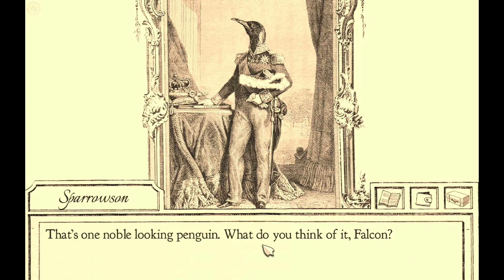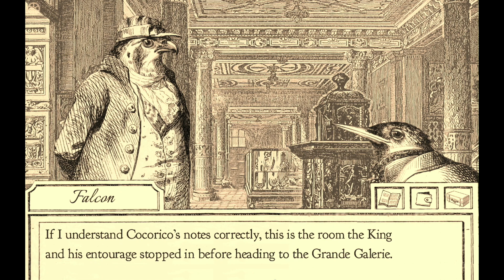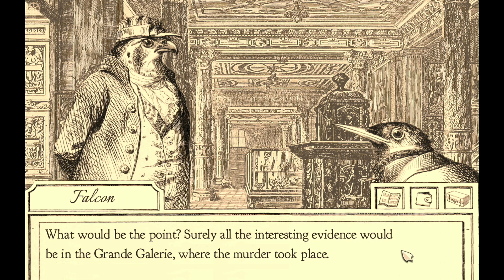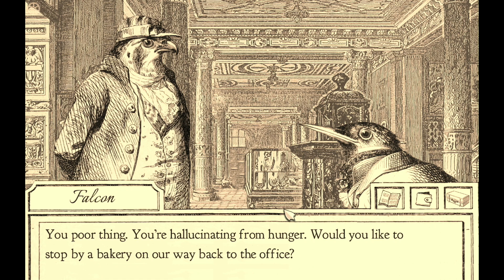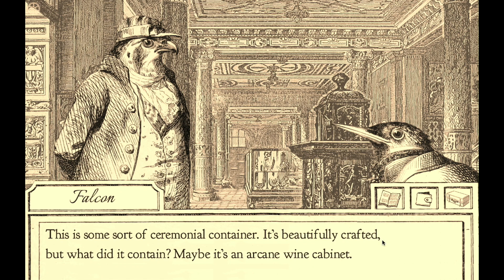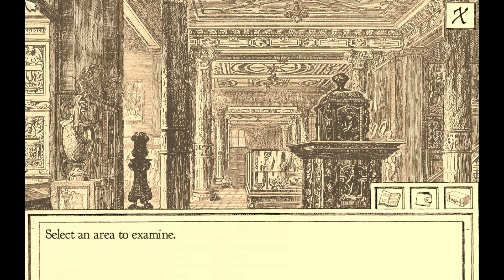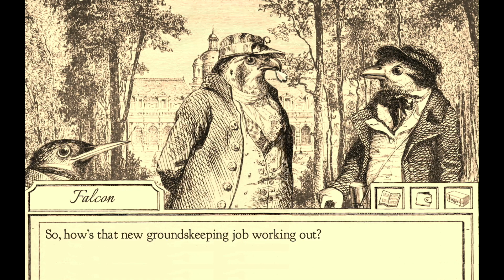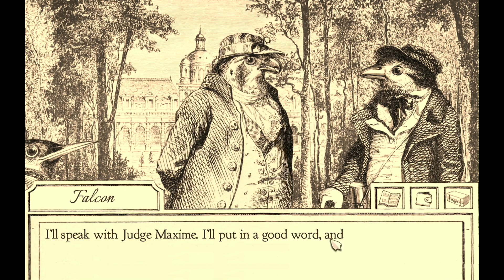Game-Changing Evidence | Aviary Attorney (Part 7)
Hello everyone, and welcome to Aviary Attorney!
In this episode we scour the area for evidence, and are not disappointed with the information we find.

Font: Bilbo Swash Caps